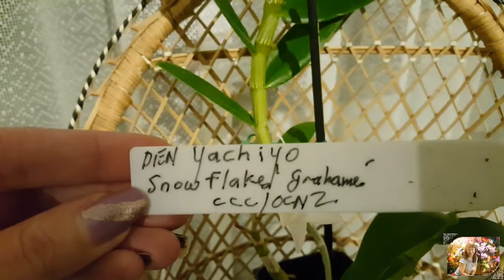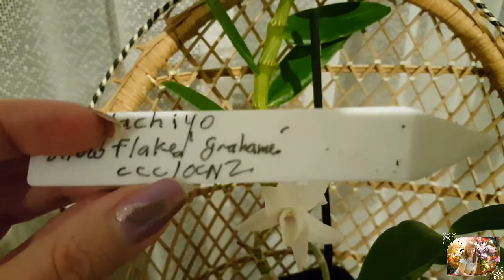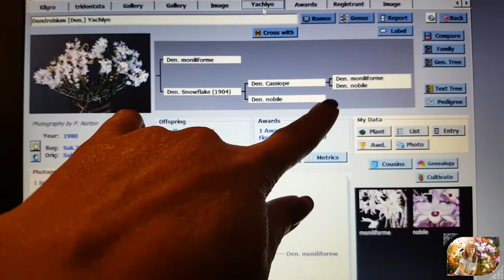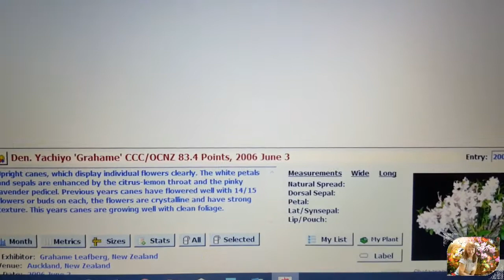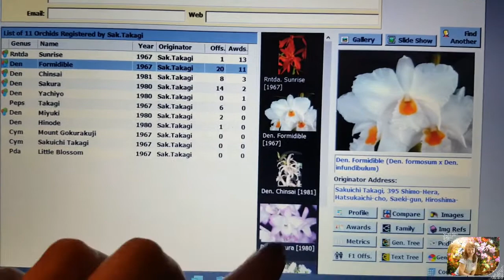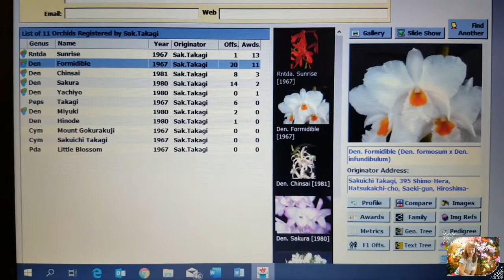Dendrobium Yachiyo Snowflake Grahame from Grahame August 19